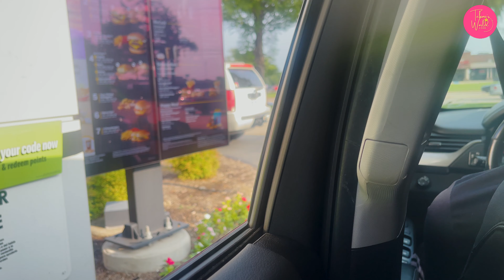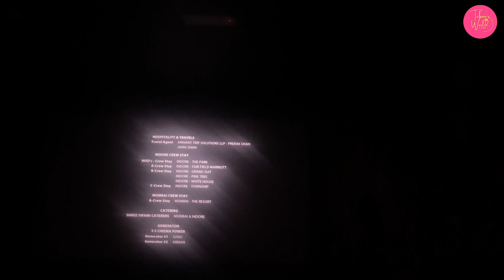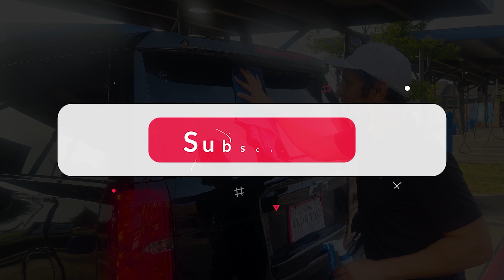Day in My Life | Dentist Ka Kharcha | Daily Routine | movie